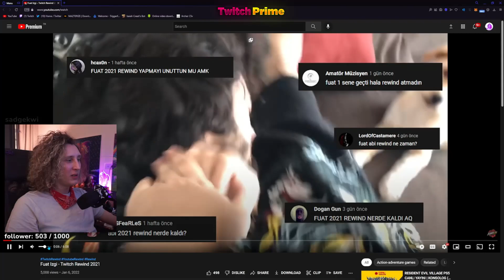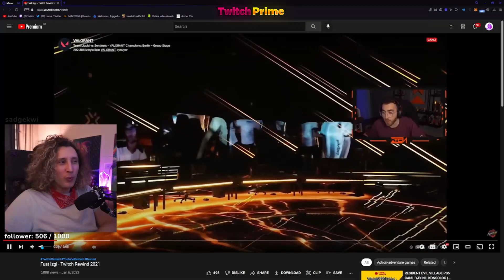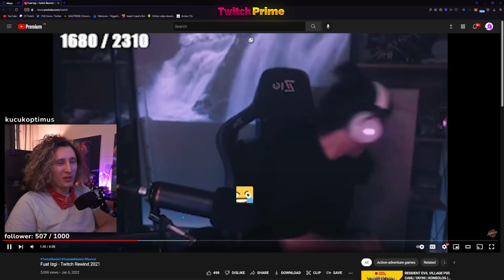KAANFLIX | FUAT IZGİ TWİTCH REWİND 2021 İZLİYOR (Fuat Izgi)